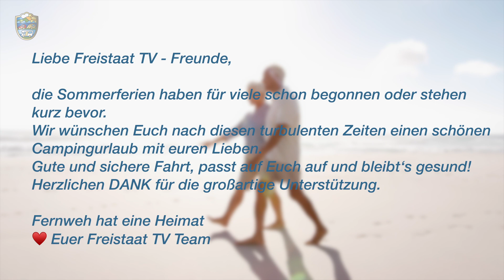Glückliche Wohnmobil-Ferien!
Warum heisst Europas grösster Wohnwagen- und Wohnmobil Handelsplatz
eigentlich "Der Freistaat"? Hier die Antwort